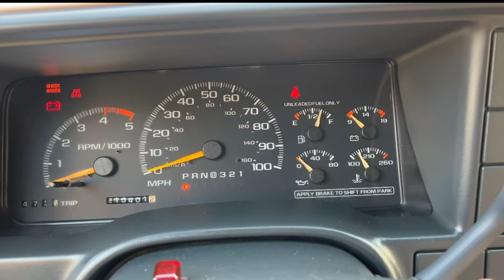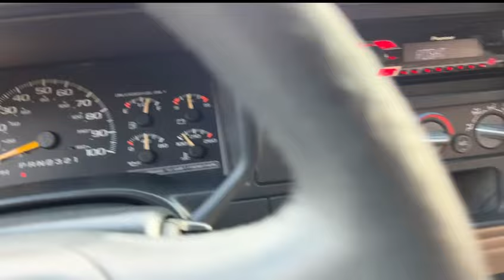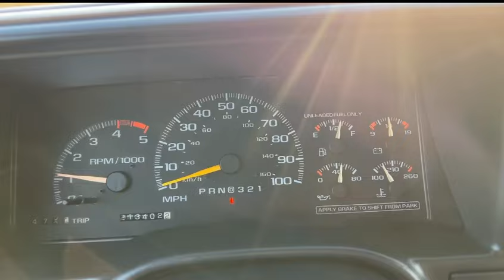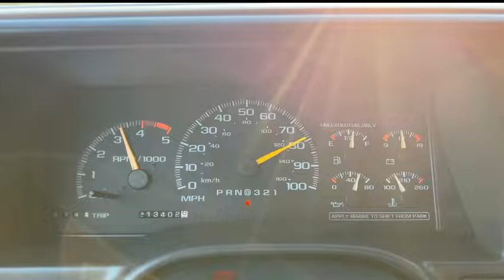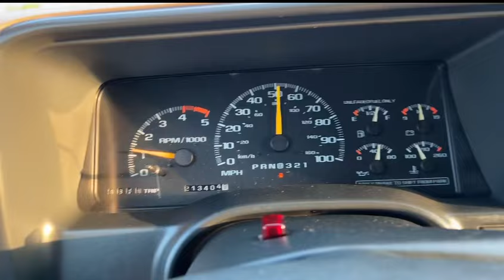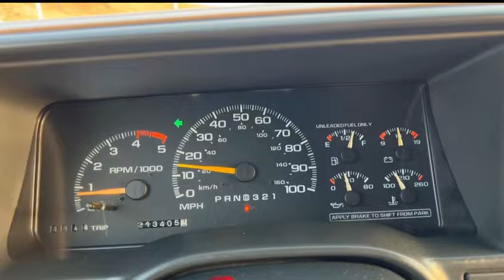￼ 1995 CHEVROLET TAHOE 4X4 2 DOOR 5.7 FOR SALE